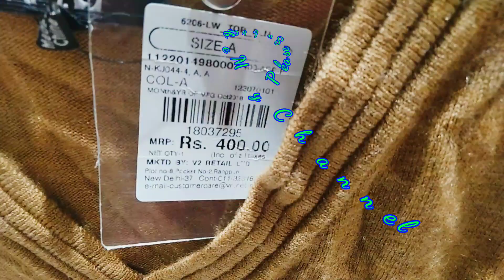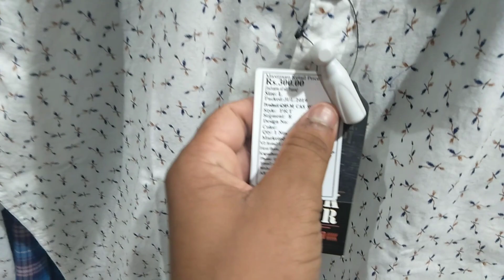Rajdhanwar V2 Mall 🛍️ //jharkhand youtuber//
धन्यवाद 🙏